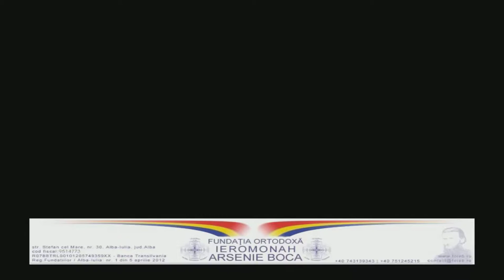Pr. Simion Todoran - Ce oferim copiilor nostri?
Pr. Simion Todoran. Predica 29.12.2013